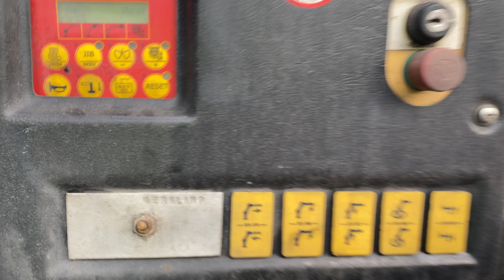MAN 18.350 TGM Ferrari 14 T/m 4 x Hydraulic, Remote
New in Stock, For sale, MAN TGM 18.350, EURO 5 EEV, with Ferrari F714 A4, crane, 4 x Hyd. Extandable with remote control. Open box: 665 , with 20 Ft. Cont Twist Locks.